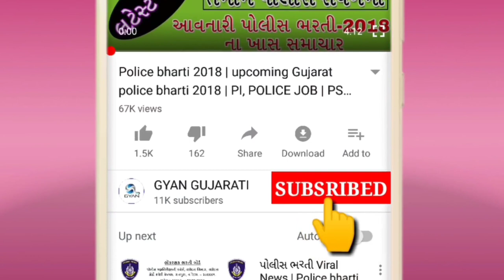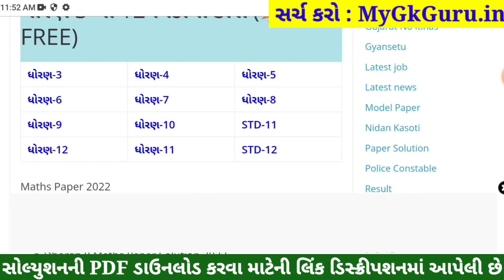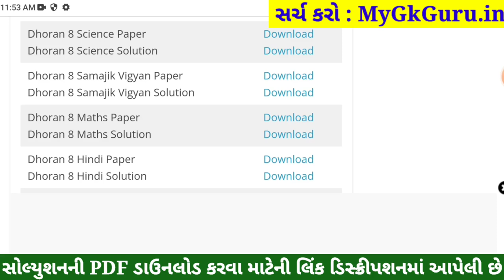STD 8 Samajik Vigyan Paper Solution 2022 April, Dhoran 8 Samajik Vigyan Paper Solution 2022 STD 8 80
Std 8 Varshik Pariksha 2022 Social Science Paper Solution,